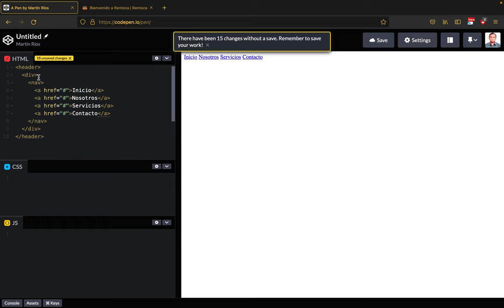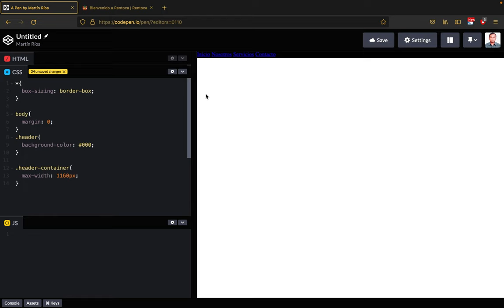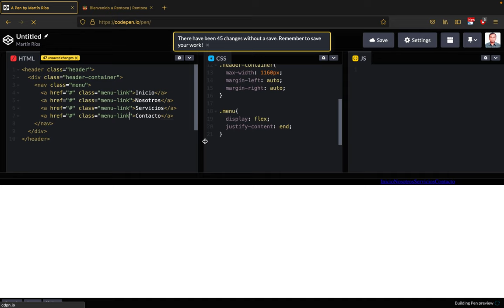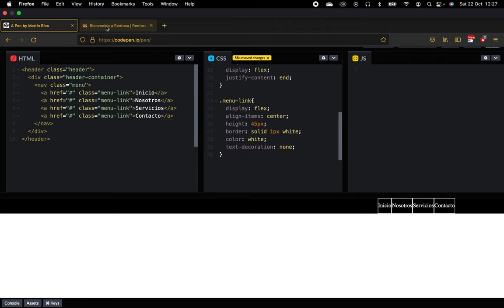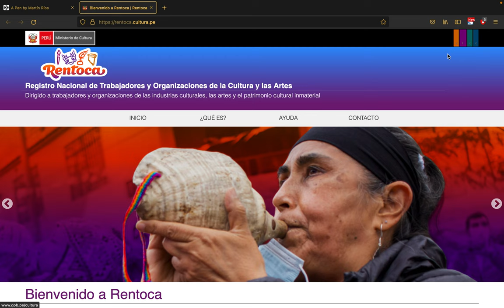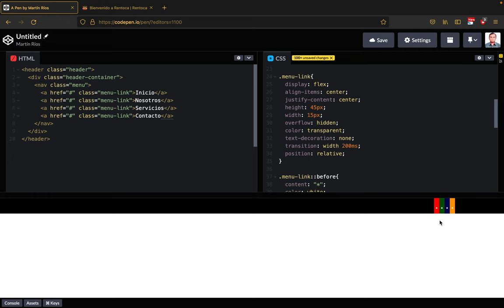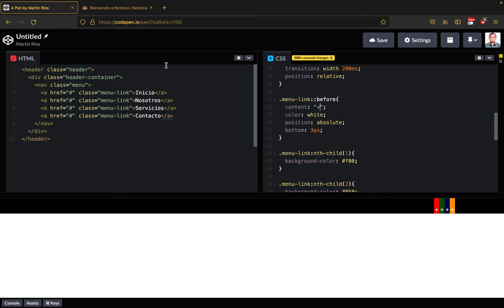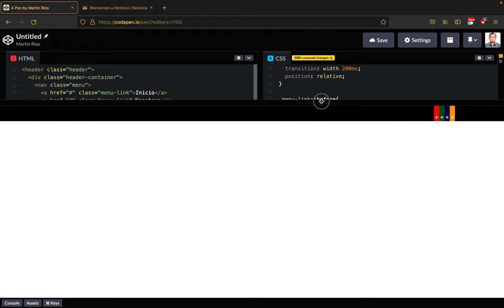Menú Animado con CSS: Flexbox y Transitions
Saludos,